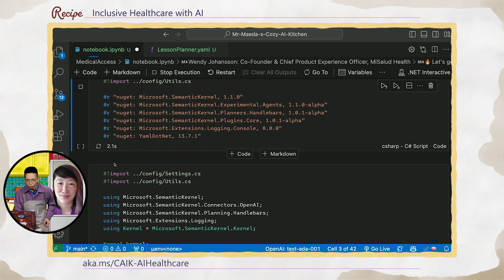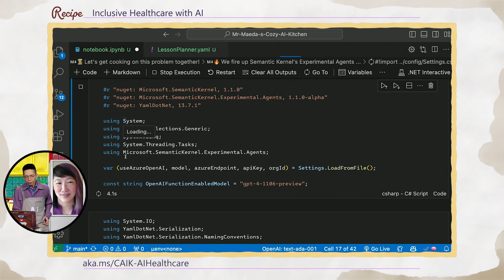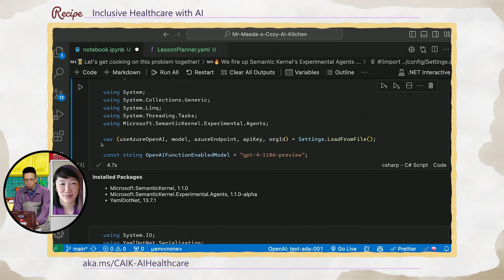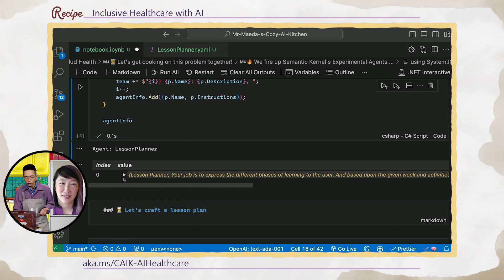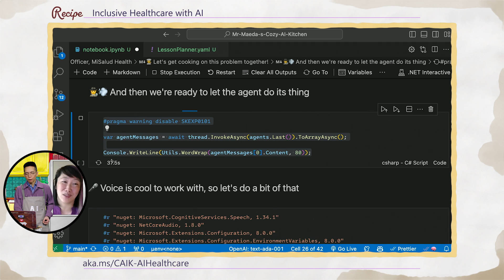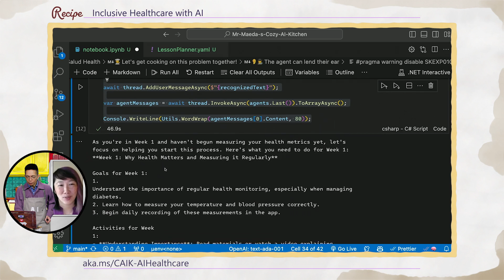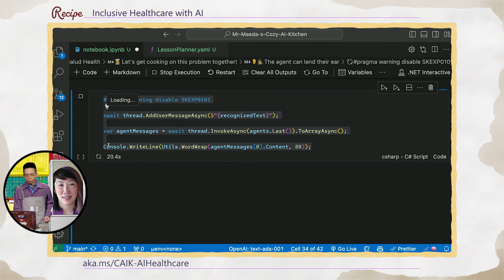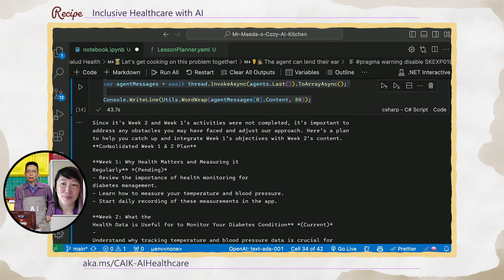Mr. Maeda's Cozy AI Kitchen - Inclusive Healthcare with AI, with Wendy Johansson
Wendy Johansson joins John Maeda in the kitchen to talk about providing better healthcare with AI.

Chapters:
00:00 - Today's Topic
00:15 - Introducing today's guest: Wendy Johansson
05:06 - Sample code and demo
12:37 - Closing thoughts